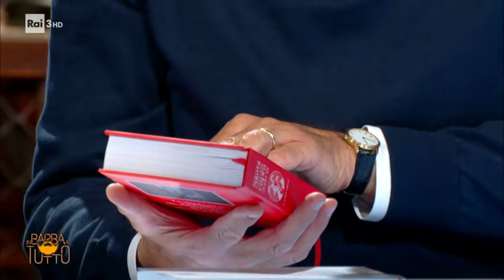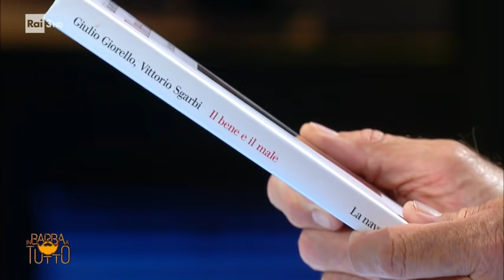Dietro un grande cattivo si nasconde un cuore buono? - In Barba a tutto 31/05/2021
- Sarà vero che dietro un grande cattivo si nasconde un cuore buono? Luca Barbareschi riuscirà a smascherare Vittorio Sgarbi, esagerato, imprevedibile, non inquadrabile.